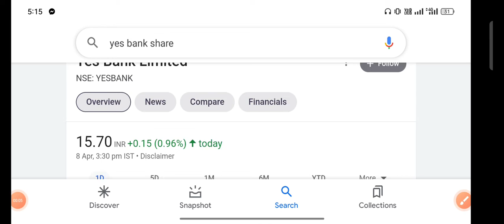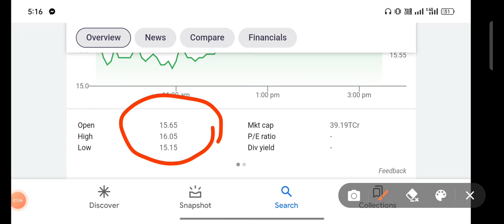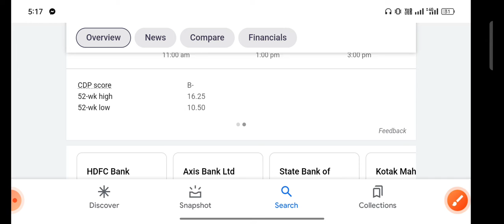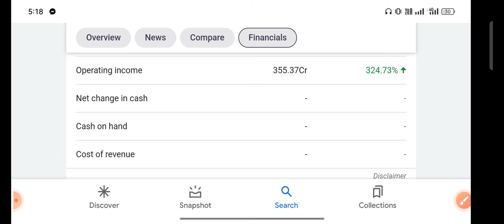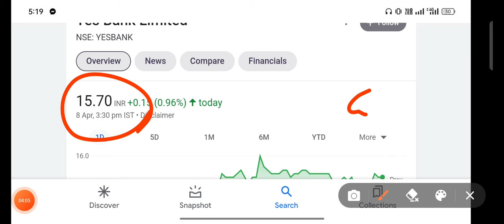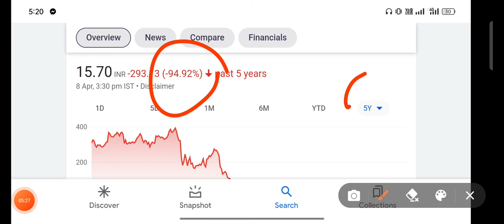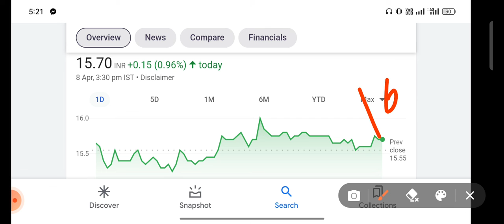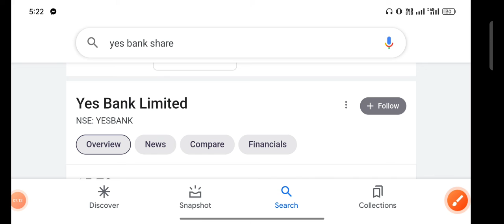yes bank share news | yes bank share latest news today | irtc share news |iex share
stock market
penny stocks
penny share
share market
multibgger stock
multibgger share
multibgger penny stock
investment
trading
best portfolio
demat account
trading account